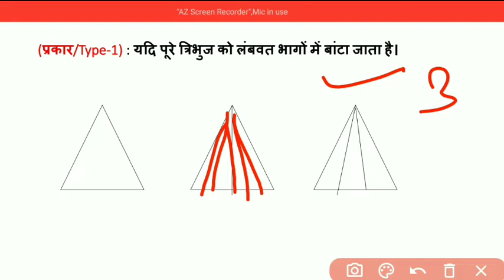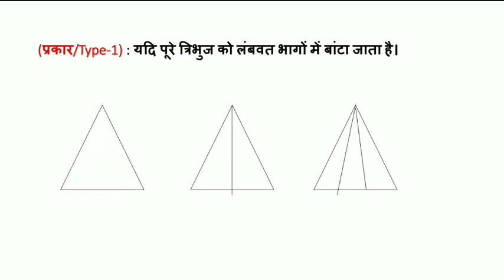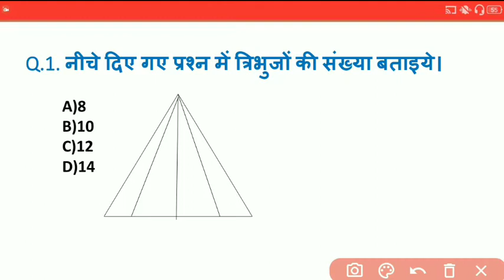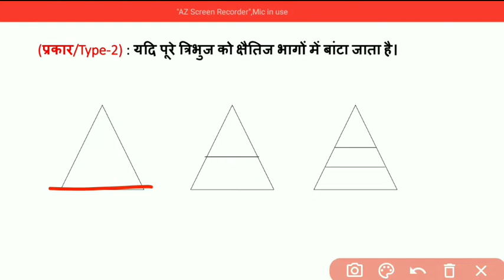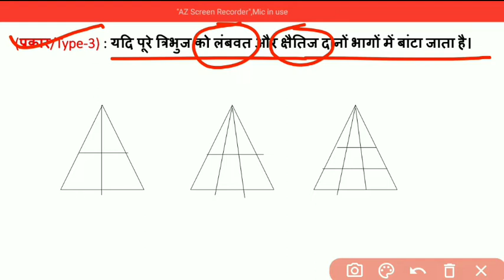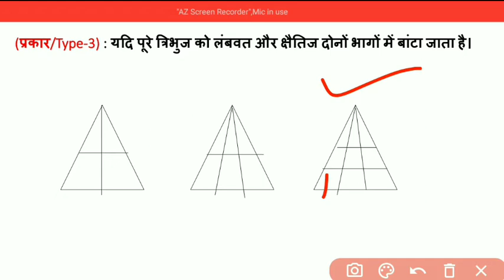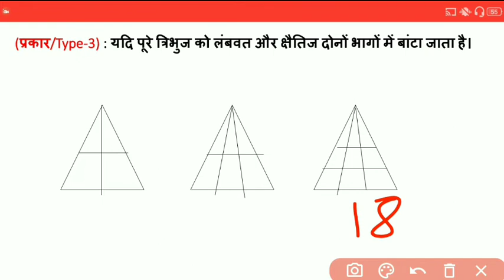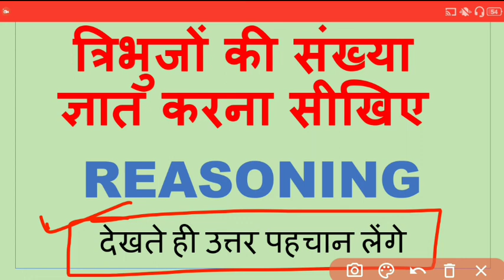REASONING | How to count triangles | त्रिभुजों की संख्या कैसे ज्ञात करें | complete explanation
एकलव्य विद्यालय TGT/PGT भर्ती परीक्षा 2021

REASONING | How to count triangles | त्रिभुजों की संख्या कैसे ज्ञात करें | complete explanation | एकलव्य स्कूल EMRS | EMRS syllabus 2021 | full syllabus | DSSSB